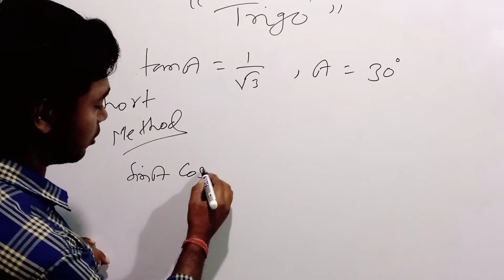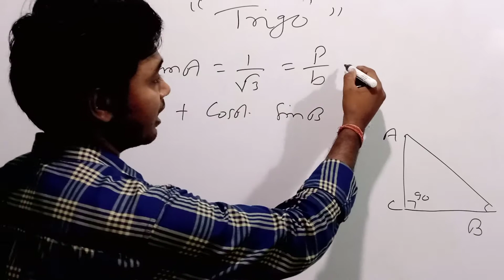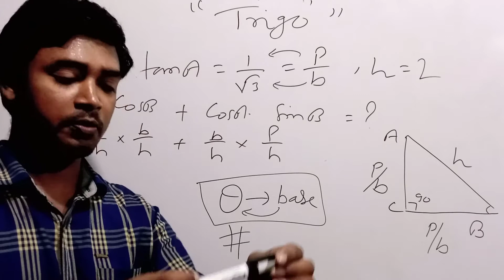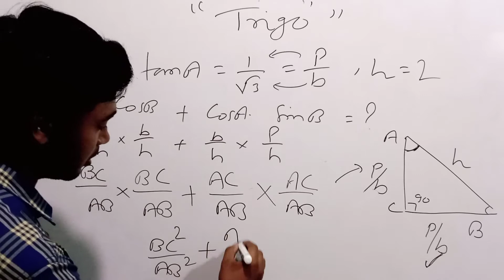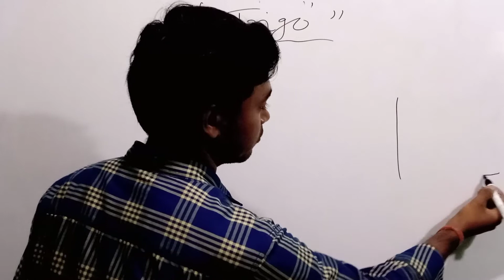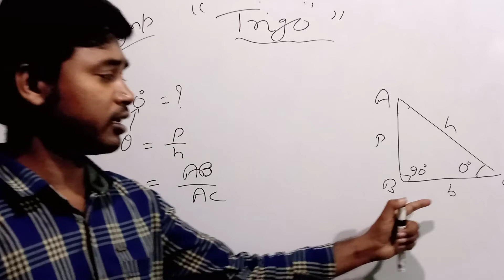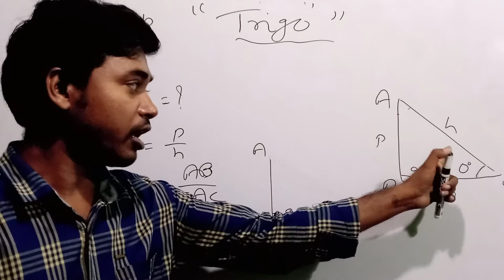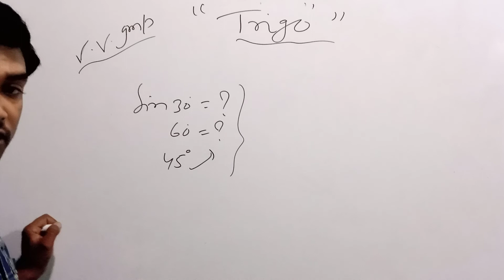TRIGONOMETRY | त्रिकोणमिति | Part- 5 | For All Competitive Exam's | Daily live Class by Pravin Sir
For All Competitive Exam and Boards ( CBSE / ICSE / JAC / BSEB etc. )

Factors and Multiples made easy | Prime Factorization | Find factors of all numbers by Jeevan Sir

Divisibility Rules of Number in Hindi | विभाजिता के नियम | Trick Of Divisibility Rule By Jeevan Sir

Hubble Telescope Stopped Working | हबल स्पेस टेलीस्कोप ने काम करना बंद कर दिया | by Amit Sir.

अधिक बच्चे पैदा करने पर प्रोत्साहन देने की घोषणा | Mizoram minister announced 1lakh to parents | in hindi

UNESCO ने कहा ग्रेट बैरियर रीफ है खतरे में | Great Barrier Reef should be listed in danger in hindi

Koalas face extinction in Australia | कोआला IUCN के खतरे की सूची में | Current Affairs 2021 In Hindi